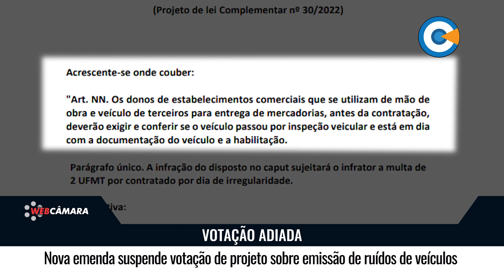Projeto regulamenta barulho de escapamentos de veículos e proíbe modificações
Na sessão do dia 30, a Câmara Municipal aprovou o projeto de lei complementar que regulamenta os critérios de controle da emissão de ruídos emitidos por escapamentos de motocicletas e veículos similares.